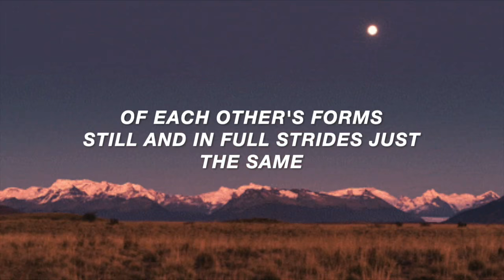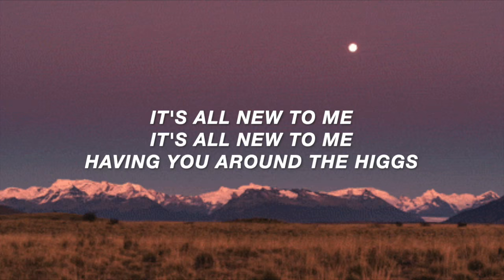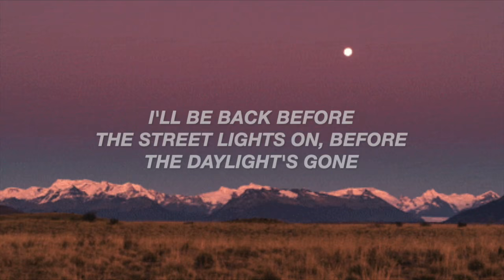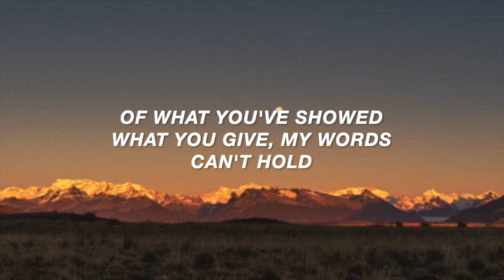Higgs (Lyric Video) - Frank Ocean